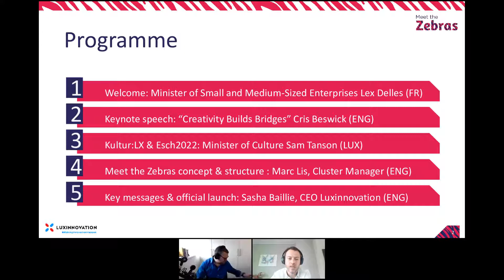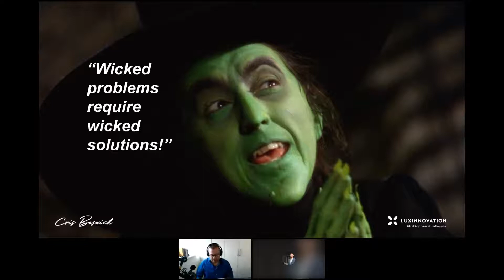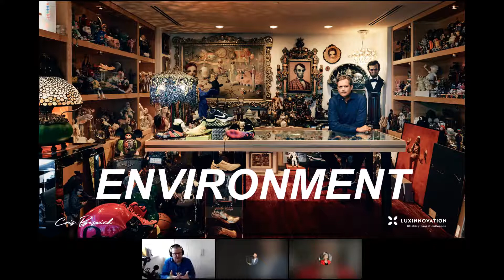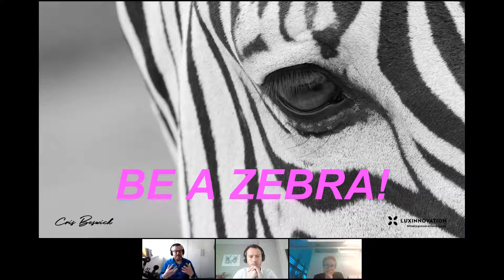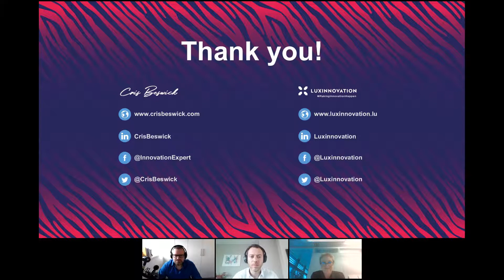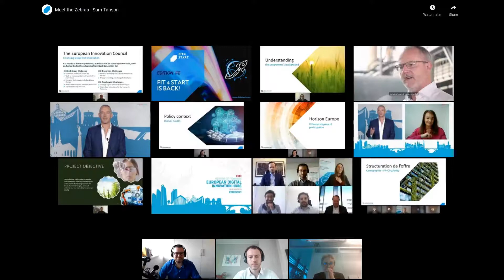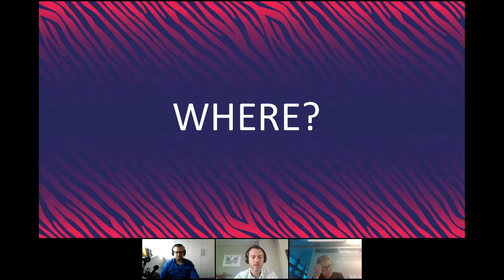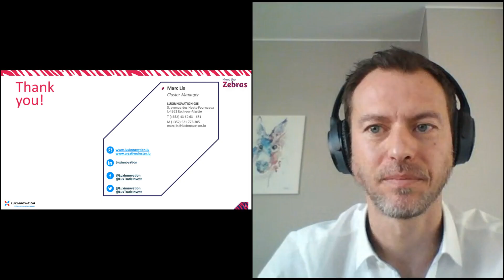Meet the Zebras launch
Aligning with global initiatives such as the World Creativity and Innovation Week, the International Year of Creative Economy for Sustainable Development 2021, but also with the European Commission’s strategic plan and the implementation of the Horizon Europe funding programme (Cluster 2), specifically focused on the creative industries.

The theme of the project, Meet The Zebras, is based on an image borrowed from the animal world, and serves as an analogy to highlight and emphasise the creative streak among humans.

The project comprises a series of 20 webinars with over 150 speakers.